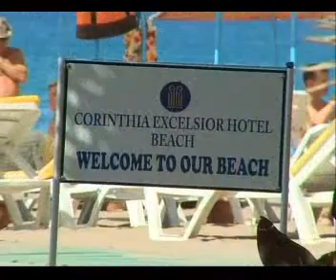Excelsior Corinthia, Side | Corendon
Corinthia Excelsior ligt midden in het groen en op korte afstand van het strand. Het animatieteam verzorgt een leuk programma voor jong en oud.